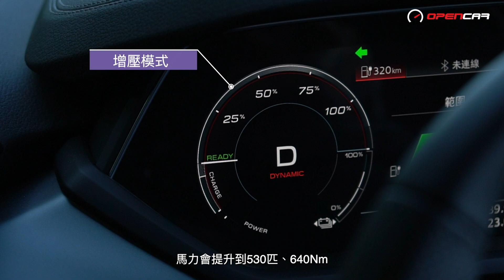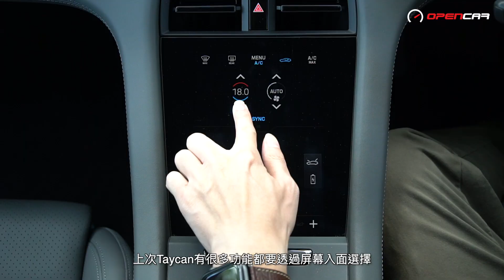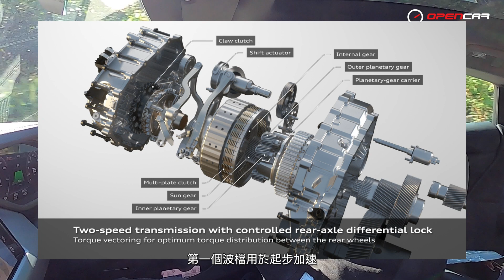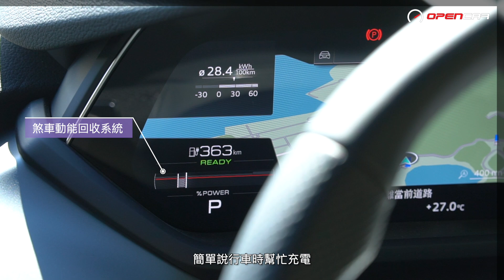Audi e-tron GT quattro: 型、快、舒適的典範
Audi e-tron GT車系係今年度Audi重點純電車，憑著跑感十足嘅外觀一推出就成功俘虜唔少車迷歡心。外貌就贏㗎嘞，咁行車表現會唔會「睇得唔打得」？佢同姊妹車Porsche Taycan相差又大唔大先？講多無謂即刻去片睇睇Daniel試完有咩感覺...